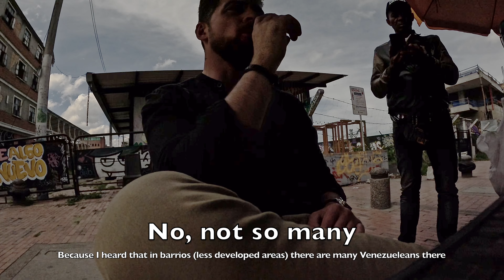Exploring the New Bronx in Bogota 🇨🇴 | A Journey Through Colombia's Transformed Neighborhood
Join me on an eye-opening solo adventure through the Bronx in Bogota, Colombia! 🇨🇴 Once infamous for its drug trade, this area has undergone an incredible transformation. In this video, I’ll explore the vibrant streets, meet the locals, and uncover the history and changes that have reshaped this iconic neighborhood. Come with me to see how the Bronx of Bogota is turning over a new leaf.